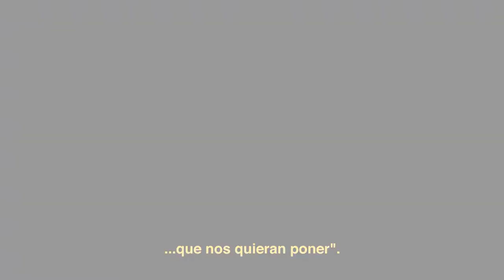Corte Informativo Electoral 12 de junio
Pobreza, elecciones limpias y tercer debate temas de los aspirantes a la residencia de la republica.